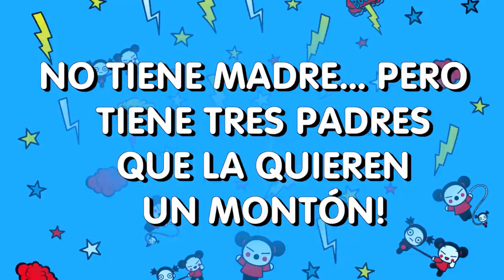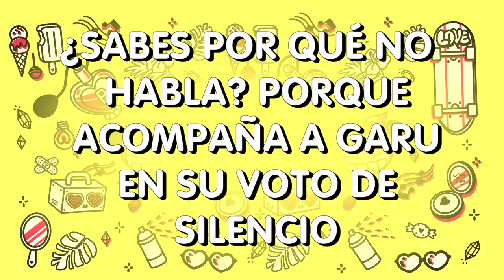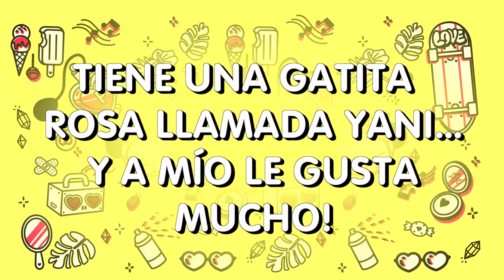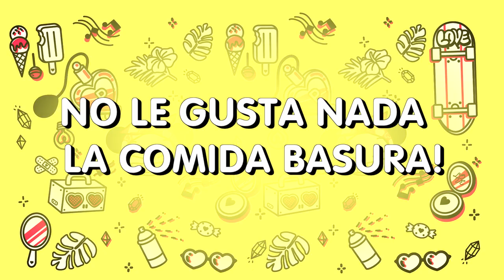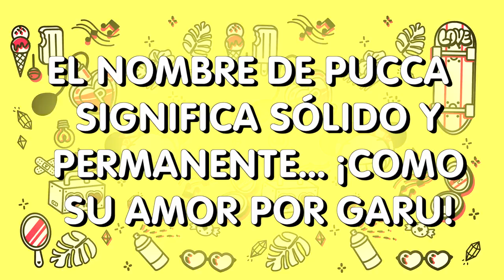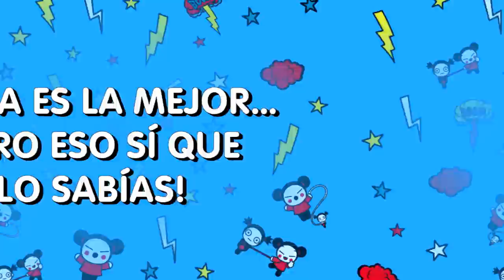8 Cosas que no sabías de Pucca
¿Crees que conoces a Pucca? ¡Te contamos 8 cosas que seguro que no sabías!